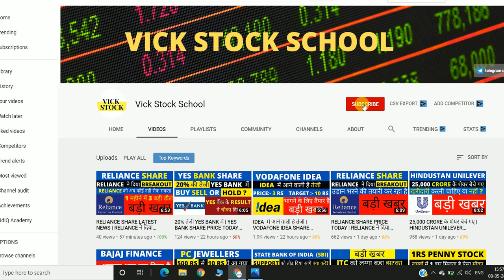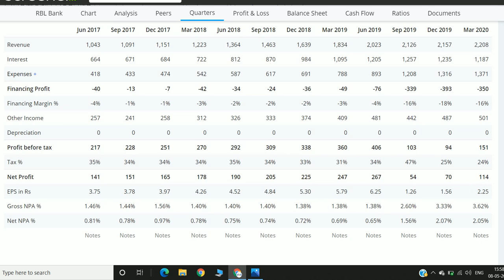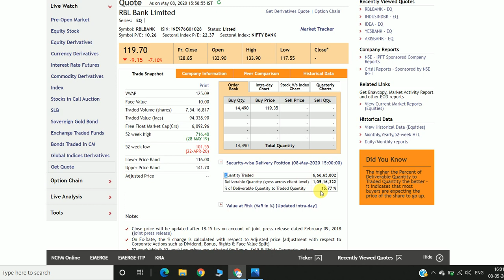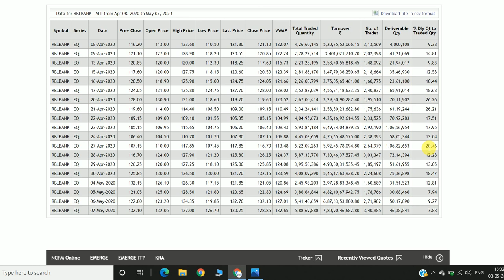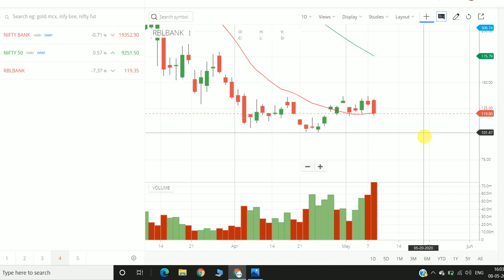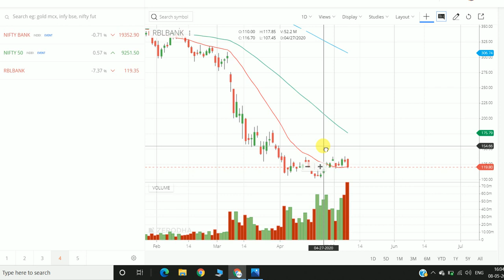RBL BANK SHARE PRICE TODAY | 7% की गिरावट RBL BANK में | RBL BANK Q 4 RESULTS 2020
Sign up & get a FREE Demat & Trading account + FREE Moneycontrol Pro subscription worth Rs. 1,999 + 0 brokerage for 30 days! RBL BANK SHARE PRICE TODAY | 7% की गिरावट RBL BANK में | RBL BANK Q 4 RESULTS 2020